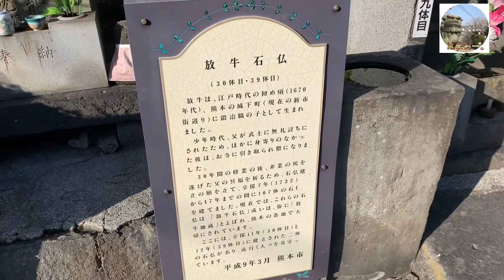放牛地蔵 30体目B 39体目 ［熊本市西区二本木３丁目］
二本木三丁目の旧道にあります。

案内板より

放牛石仏
（３０体目・３９体目）
放牛は、江戸時代の初めの頃（１６７０年代）.熊本の城下町（現在の新市街辺り）に鍛冶職の子として生まれました。
少年時代、父が武士に無礼討ちにされたため、ほかに身寄りのなかった彼は、お寺に引き取られ僧になりました。
３０年間の修業の後、非業の死を遂げた父の冥福を祈るため、石仏建立の願を立て、享保七年（１７２２）から１７年までの間に百七体の石仏を建てました。現在では、これらの石仏は『放牛石仏』或いは、俗に『放牛地蔵』とよばれ、熊本の各地で大切にされています。
ここには享保１１年（３０体目）と１２年（３９体目）に建立された二体の石仏があり、道行く人々を見守っています。
平成９年３月      熊本市

ちなみに３０体目Ａはかなり離れた別の場所にあります。何故３０体目が二体あるのかは謎です。よく、『願主放牛』『他力』『佗力』等ありますが、恐らく外注して行き違いで被ってしまったんではないかと自分は思います。